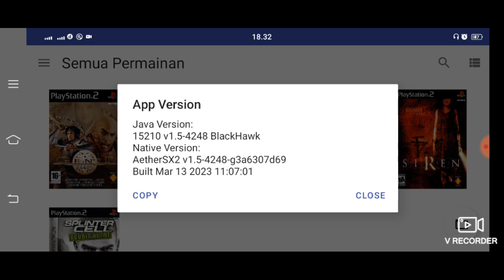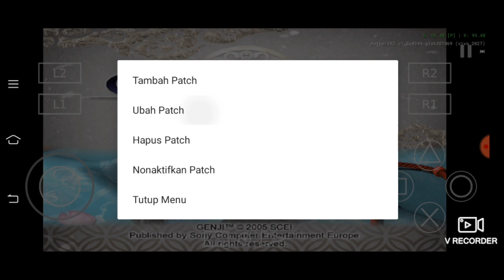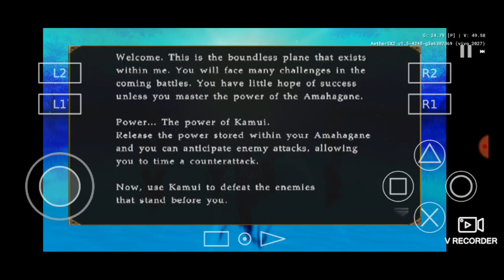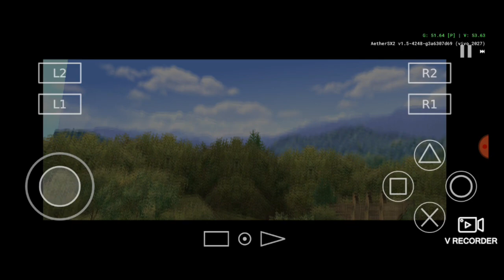Settings // Genji // Aethersx2 // Snapdragon 460 // + Pnach Code